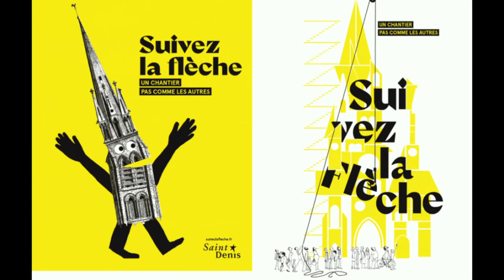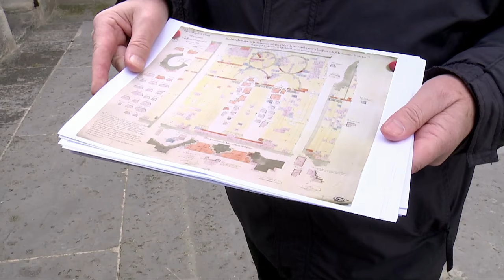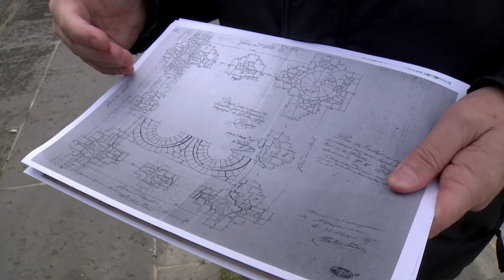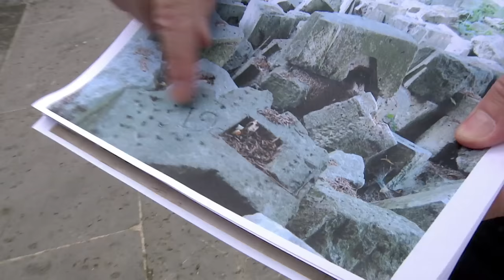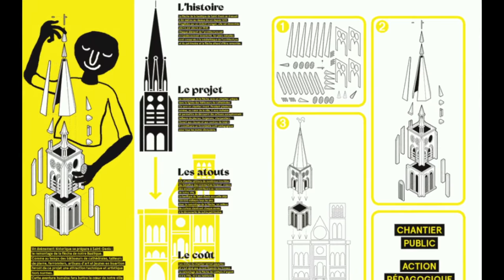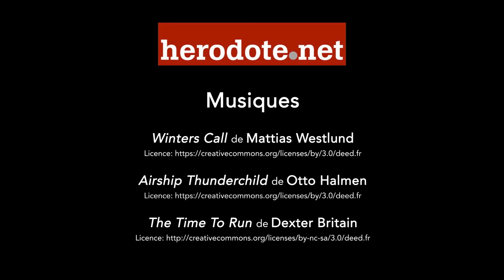La basilique Saint Denis et la flèche disparue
Jacques Moulin, architecte en chef des Monuments historiques, nous fait visiter la basilique, y compris ses parties les plus anciennes et les plus secrètes. Il évoque le projet de restituer la tour nord et sa flèche, démontées au milieu du XIXe siècle.

Cette restitution, qui sera exclusivement financée par les visiteurs, est soutenue par la mairie de Saint-Denis et une convention en bonne et due forme a été conclue avec la ministre de la Culture Françoise Nyssen le 17 mars 2018...